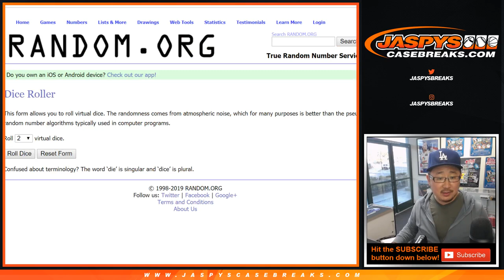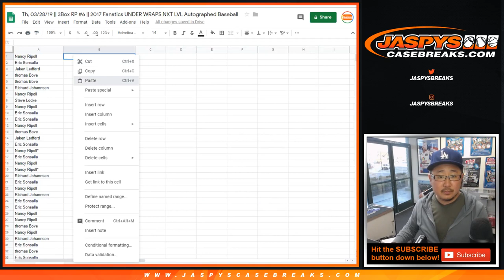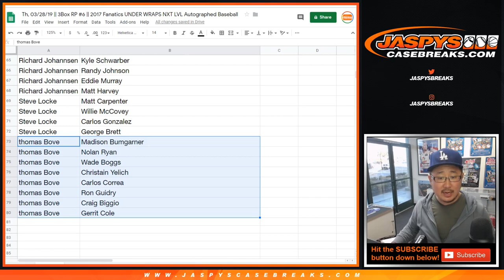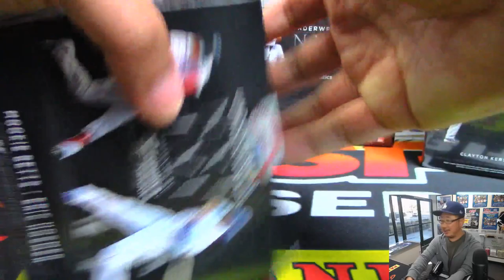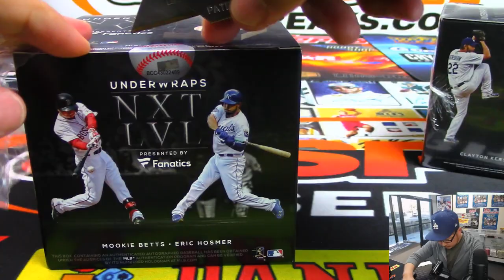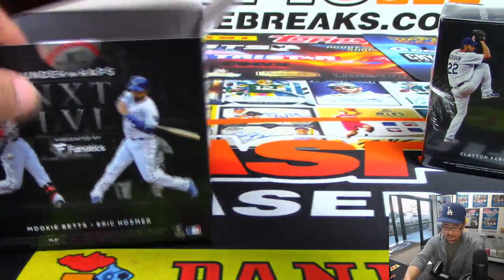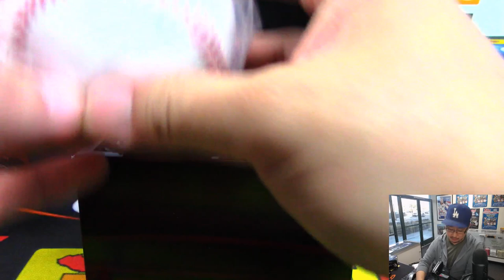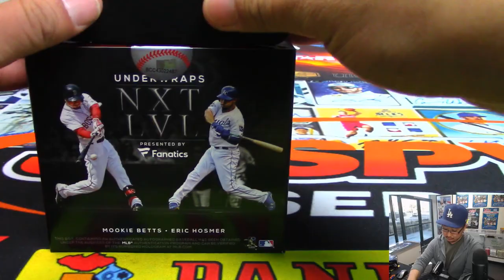Th, 03/28/19 || 3Box RP #6 || 2017 Fanatics UNDER WRAPS NXT LVL Autographed Baseball